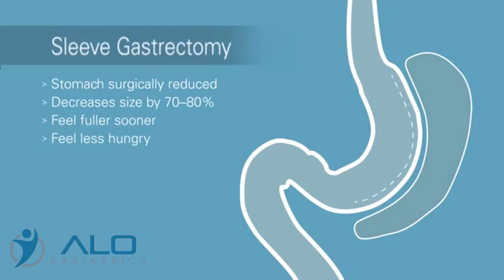Sleeve Gastrectomy Explanation - Animation Video | ALO Bariatrics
Sleeve Gastrectomy – commonly known as Gastric Sleeve, this is a procedure that involves dividing and stapling the stomach vertically. This removes about 85% of the stomach and the remaining pouch, or sleeve, is about the size of a banana. It makes you feel full when you eat by making your stomach smaller. It restricts the amount of food you can eat and allows for normal digestion and absorption. this procedure results in weight loss by restriction of the amount of food that can be eaten.

Sleeve gastrectomies have the highest success rate of the different weight loss surgeries, so this procedure is an excellent choice for most patients.

Dr. Alejandro Lopez or one of ALO Bariatrics’s skilled surgeons will be happy to provide you with an initial consultation to discuss your eligibility and options.